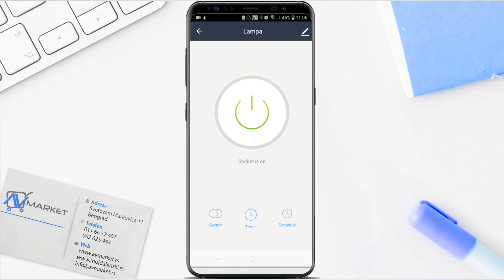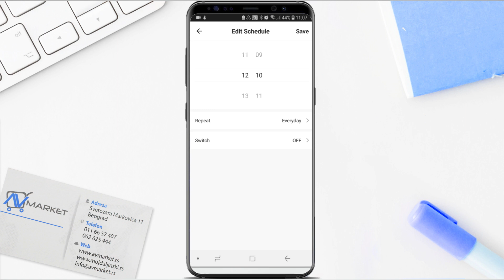Tuya Smart WiFi utičnica - Test i review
U ovom video snimku ću Vam predstaviti Tuya Smart WiFi utičnicu.

Ova utičnica Vam pruža kontrolu nad svim Vašim uređajima, čak i kada niste kod kuće.